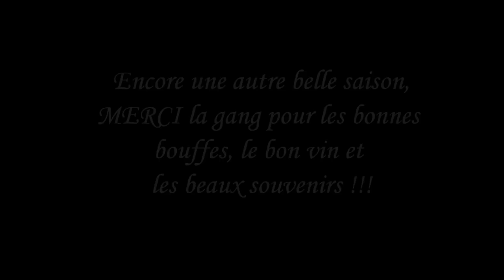Chasse Orignal Gaspésie 2013 ZONE 1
Notre chasse 2013